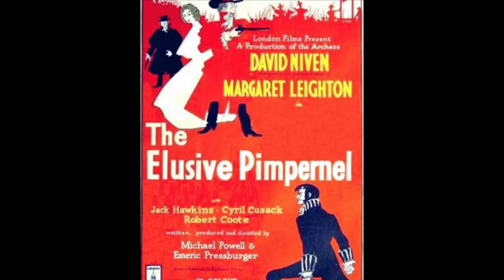EMERIC PRESSBURGER FILMS